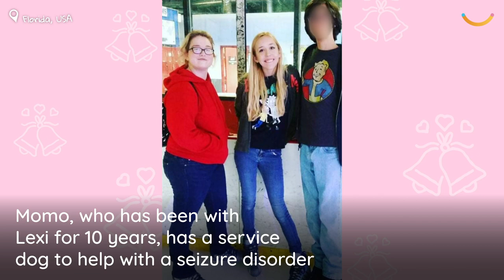Emotional Proposal While Collecting Service Dog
A woman couldn’t contain her tears when she looked down at the collar of a service dog she was collecting to discover a tag asking for her hand in marriage. As Lexi Ostolski, 23, read the words "Marry Me?" she saw her partner, Momo Esposito, 23, suddenly get down on one knee to present her with a ring. The moment caught a speechless Lexi completely by surprise, as tears filled her eyes and she tried to let out a "Yes" to Momo's request. The pair – who train sport K9s and service dogs – were at Timberland Farms Pumpkin Patch in Belleview, Florida, on October 23, to collect Lexi's service dog, Sterling, a German shorthair pointer. Momo has their own service dog, Beetlejuice, who is trained to assist with a seizure disorder, and Lexi suffers from PTSD and spinal trauma. After seeing how Beetlejuice helps Momo in day-to-day life, the couple decided to adopt Sterling, who will be trained as a medical response and mobility dog for Lexi. Knowing how special of a moment this would be for their partner, Momo order a customized dog tag for Sterling ahead of his collection. The couple have been together 10 years, Momo said, and their unique and meaningful proposal was captured on video and later shared on social media.

VideoID: TT-5085